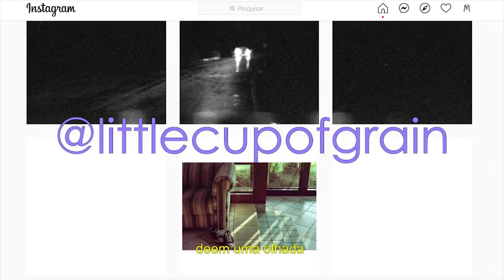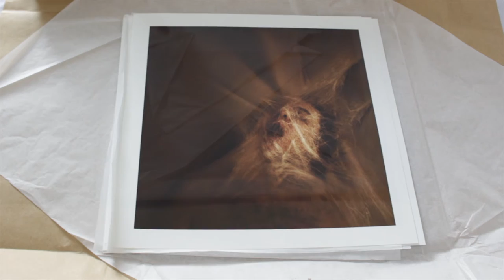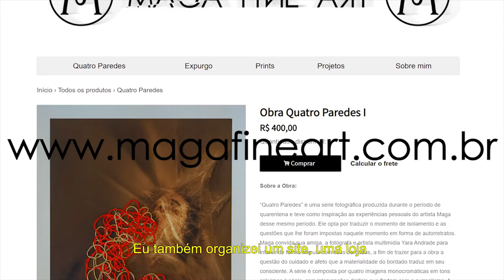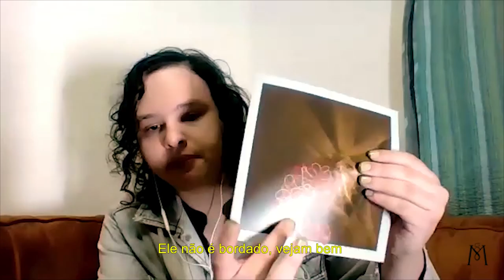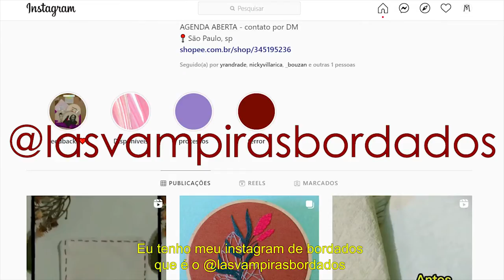FOTOGRAFIA COM BORDADO | PROJETO QUATROPAREDES I (PART. YARA ANDRADE)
“Quatro Paredes” é uma série fotográfica produzida durante o período de quarentena e teve como inspiração as experiências pessoais do artista Maga desse mesmo período. Ele opta por traduzir o momento de isolamento e as questões que lhe foram impostas  em forma de autorretratos. Maga convida sua amiga, a fotógrafa e artista multimídia Yara Andrade para intervir de forma manual com seus bordados, a fim de trazer para a obra a questão do cuidado e afeto que a materialidade do bordado traduz em seu consciente. A série é composta por quatro imagens monocromáticas em tons próximos à sépia, com intervenções digitais que flertam com o surrealismo. A intervenção manual da artista é o que traz cor à obra, como se as linhas remendassem as feridas expostas de cada imagem e expusessem o cuidado de uma amiga para que com as angústias de outro.

Quatro paredes

A solidão chega como uma companhia imposta,
começa a me sussurrar todas suas inquietações.
 Quando não é mais ouvida, grita.
Seus gritos ecoam por todas as paredes da casa.
Não sei mais o que é casa e o que sou eu.

Estar preso em mim não é uma novidade.
A diferença é que agora não há para onde fugir,
estamos todos presos aqui.
O piso molhado confunde o que é banho do que é choro
e todas as insatisfações e vestígios de prazeres descem pelo ralo.
É o fim de mais um dia

A rotina que não mais cansa o corpo,
 esgota a mente.
 Sufoca com palavras não ditas
 e abraços nunca trocados.
A falta de outro corpo dá lugar ao desejo de sobreviver.
E já foram tantos corpos,
 tantos corpos
A contagem de corpos só aumenta.

A proteção das quatro paredes
 guarda também o privilégio do recolhimento.
Guarda em mim, todo o eu que um dia reneguei.
E me força a olhar meu reflexo
 Agora borrado, quase irreconhecível,
mas familiar.
A quarta parede desaba e agora você me vê.

Título: Quatro Paredes
Tamanho de cada imagem: 30 x 30 cm (28 x 28 cm de imagem)
Tiragem de cada imagem: 1/1
Material: Papel Matt Fibre 200g com intervenção manual em bordado